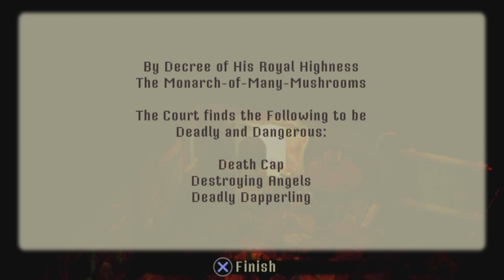Crow Country part 3